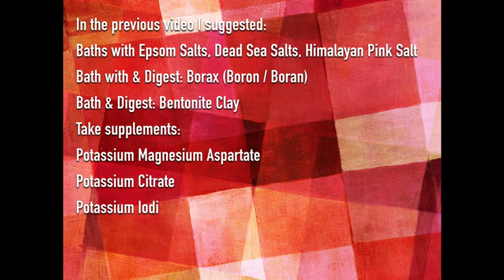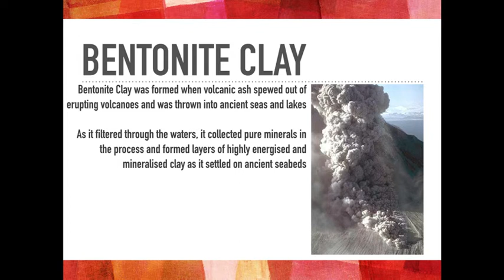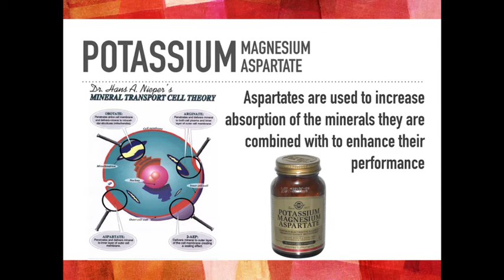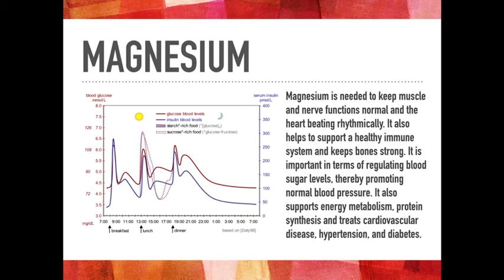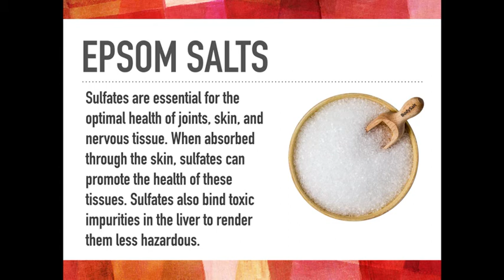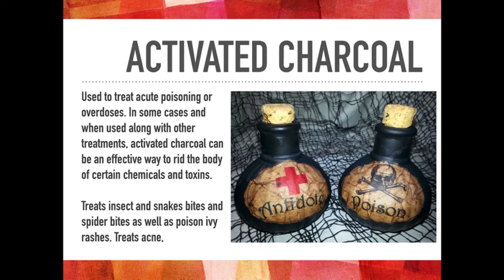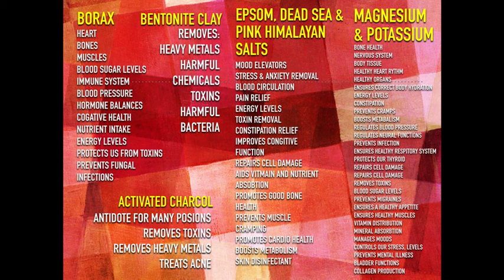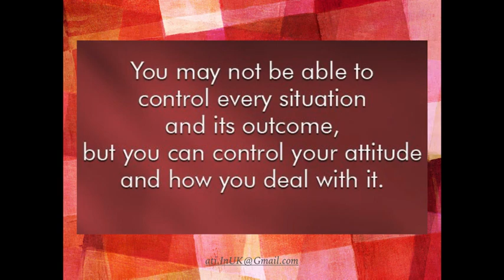FIGHTING FIRE WITH FIRE: The method Explained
NB: Sorry about sounding so grumpy! It's because the file kept crashing or corrupting and I had to re-record it over and over again, by the 5th time I was tired and ready for bed - sorry guys, nothing personal ;o)

A scientific explanation as to why and how this method works. Once you look at the fundamentals it makes complete sense.